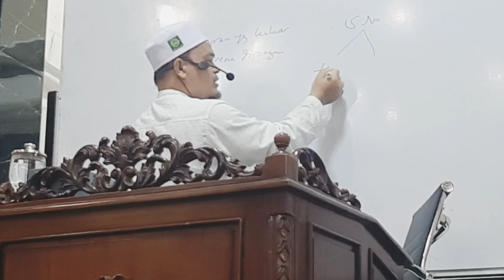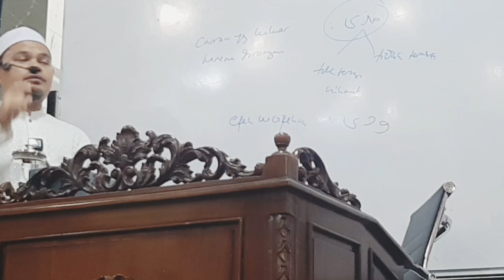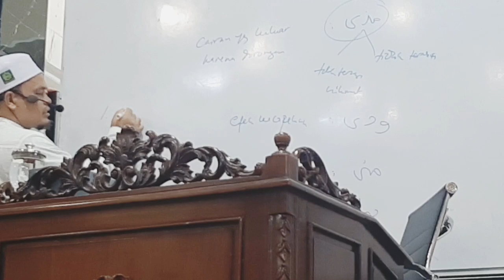Cara Membersihkan Madzi Wadi Mani dan Urin - DR Alnof Dinar Lc MA